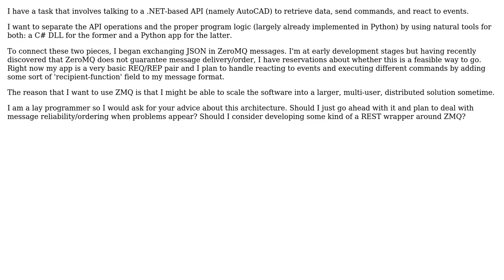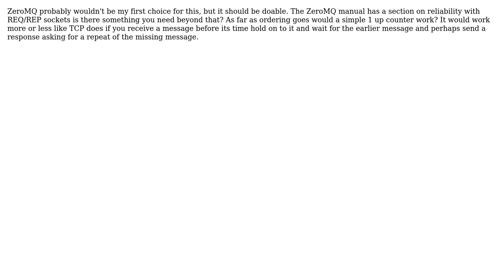Is ZeroMQ a good choice to make a Python app and a C# managed assembly work together?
Software Engineering: Is ZeroMQ a good choice to make a Python app and a C# managed assembly work together?

With thanks & praise to God, and with thanks to the many people who have made this project possible! | Content (except music & images) licensed under CC BY-SA | Music | Images & others | With thanks to user stonemetal user Alex Bausk and the Stack Exchange Network Trademarks are property of their respective owners. You are responsible for your own actions.